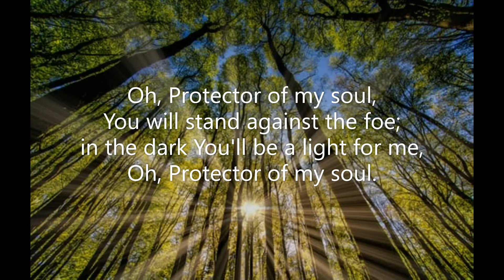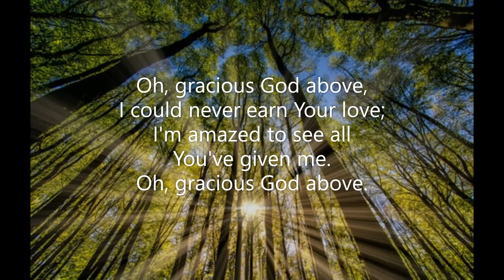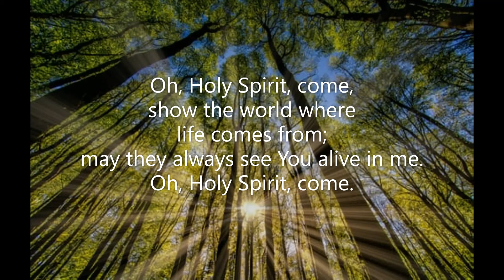Protector of My Soul (#038 'Red' Maranatha Praise Chorus Book 3rd Edition) Anne Barbour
Piano track for Anne Barbour's 'Protector of My Soul'. Song #038 from the 'Red' Maranatha Praise Chorus Book (3rd Edition) (Word) July 2021 Piano: Robert Aszmies